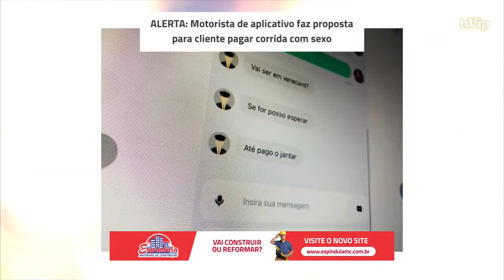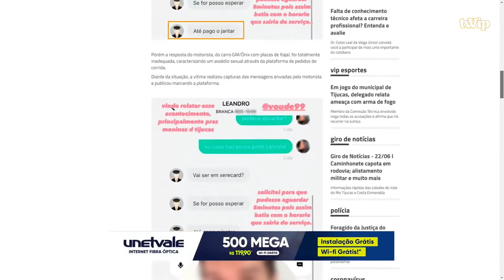Ocorrências Policiais - 23/06 I Assista na íntegra: criminoso invade e furta residência